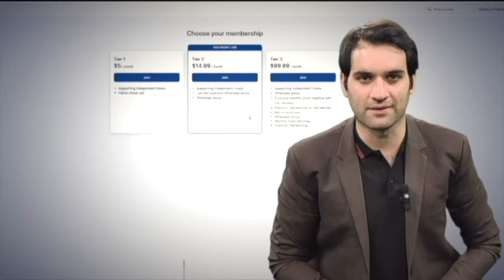Important Revelations by Senior PTI Leader Shehram Khan Tarakai